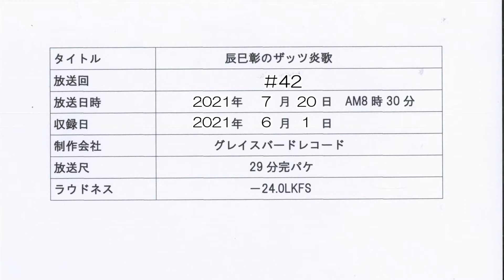ぎふチャン 辰巳彰のザッツ炎歌♯42 That's Enka 2021/07/20放送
ぎふチャン毎週火曜朝8時30分～9時00分放送中。今週はゲストに酒井正博先生と瀬波タきさんを迎え、一般参加の「思い出に歌あり」のコーナーもあります。出演:辰巳彰・愛望美・愛美萌恵・向林利明・酒井正博・瀬波タキ・井戸田典江・三木ひろし・大浦節子。